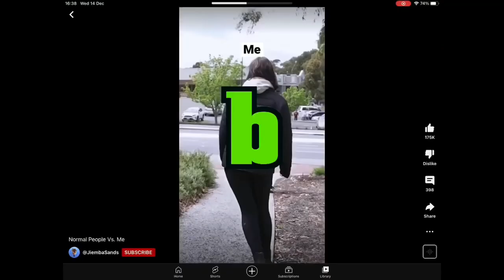CBBC Mashup Ident 33 (Swearing On The Second B)